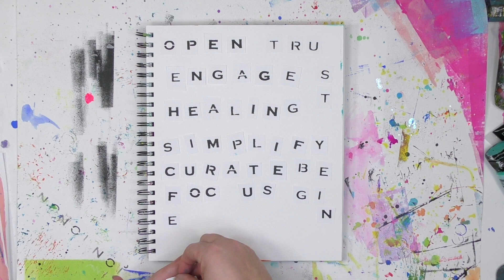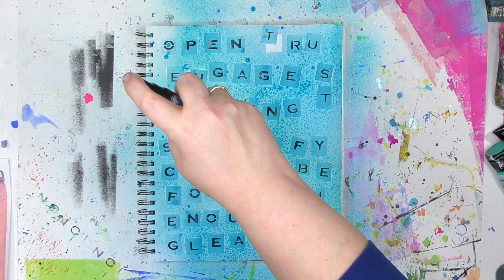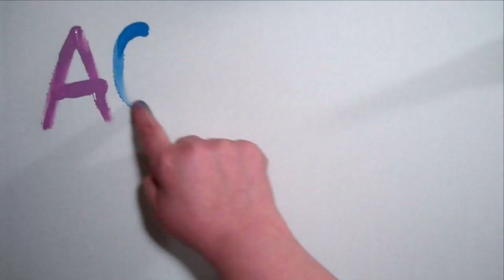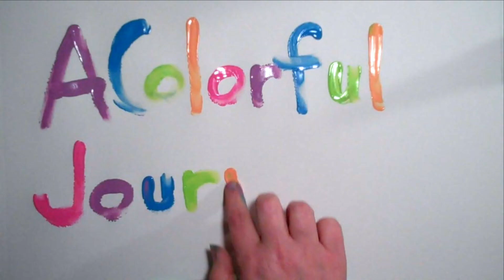I Couldn't Pick Just 1 Word for the Year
Art journaling my 1 word for the year - and I couldn't do just 1, so I picked a dozen of them! Since I don't like rules, I love getting around them on a technicality. I'm sharing how to stencil a lot very quickly, using watercolor ink and Marabu Art Spray along the way too.

Be a part of the Rediscovering Your Creativity free Facebook group

I’m Carolyn Dube - a mixed media art adventurer who takes the intimidation out of supplies so that you can find freedom through creativity.  Play with every color of the rainbow, avoid rules whenever possible, and let the little kid inside of you free through art.

Want to play? Want to know specific ways to let go and have fun?  Join the fun in my free mixed media workshop Permission to Play

You can find me designing stencils for StencilGirl Products, teaching in person and online workshops and sharing the message of O.O.P.S. here on YouTube and on the blog, aColorfulJourney.com

What does O.O.P.S. stand for? It stands for Outstanding Opportunities Presenting Suddenly.

Those “failures” and “mistakes” that we so harshly criticized ourselves about actually became true gifts as soon as you start saying O.O.P.S.   Try saying Oops in an angry tone.  It makes it even more silly!

I  just can’t take myself seriously when I say Oops which is just what I needed to play.  I began to play, to have fun, and to embrace all of my “mistakes”.